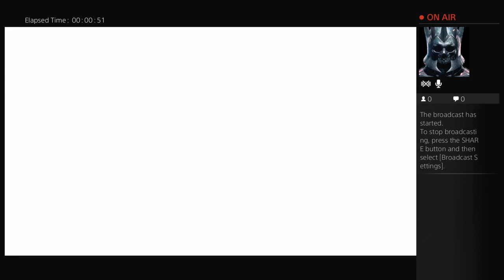Bo 3 Zombies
This channel will be about gaming before you start disliking watch carefully and please support